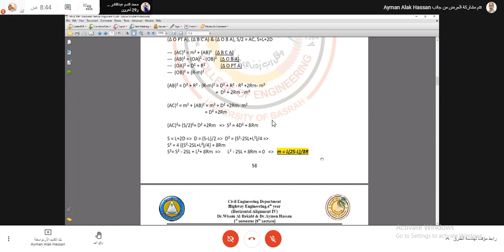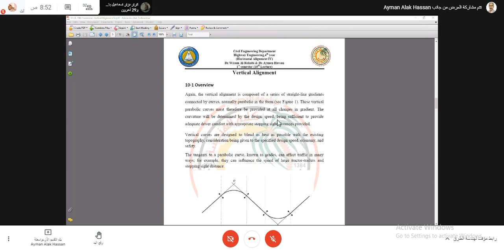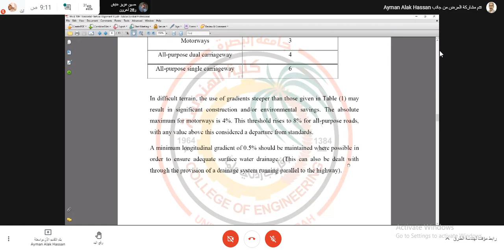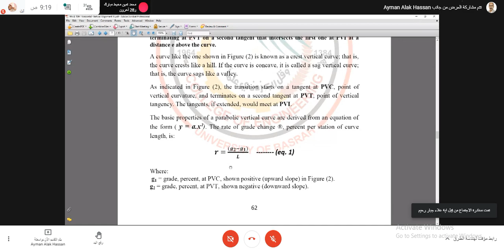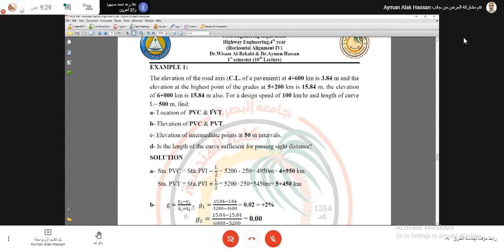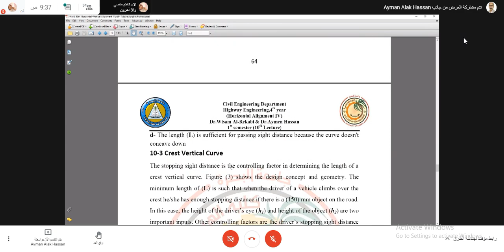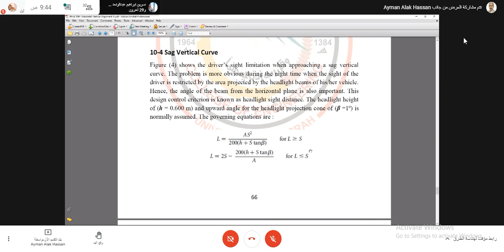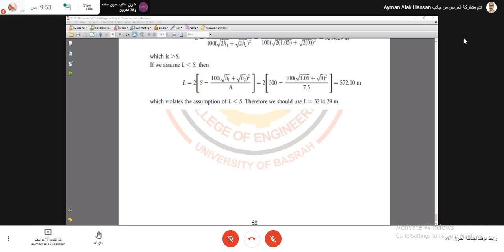شرح هندسة طرق محاضرة 9 و 10